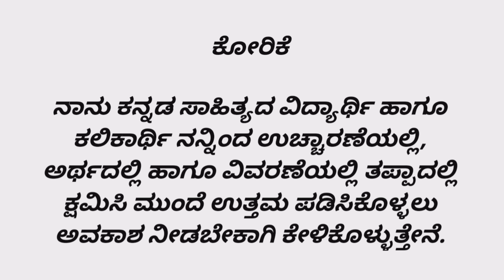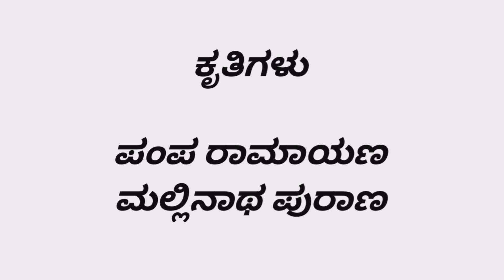ಅಭಿನವ ಪಂಪ ನಾಗಚಂದ್ರನ ಹಿನ್ನೆಲೆ ಮತ್ತು ಪರಿಚಯ | 11th Century Kannada Poet Nagachandra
Kannada literature
KSET/NET/UPSC